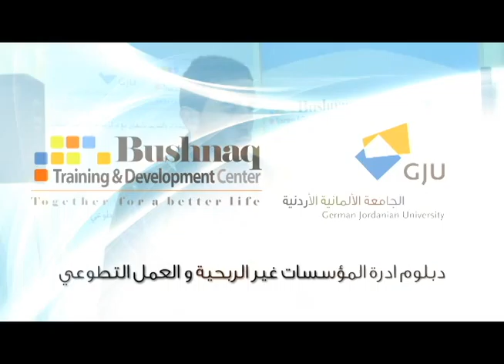محمد بني خالد - يتحدث عن مبادرته في دبلوم إدارة المؤسسات غير الربحية والعمل التطوعي